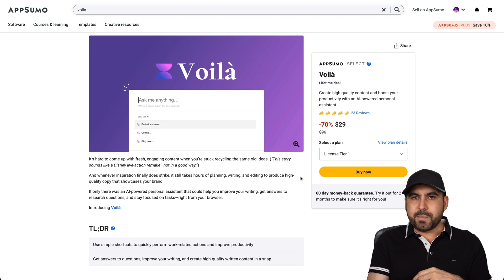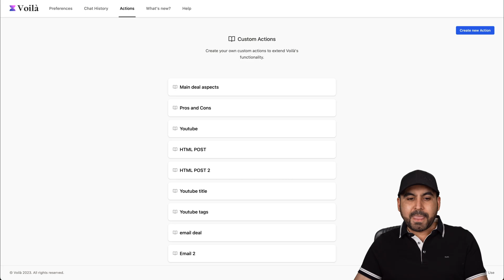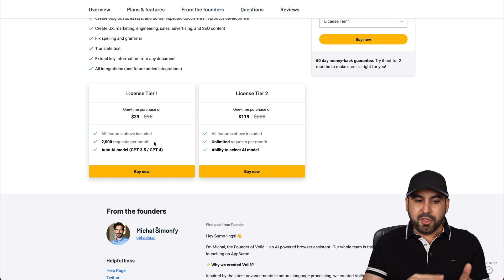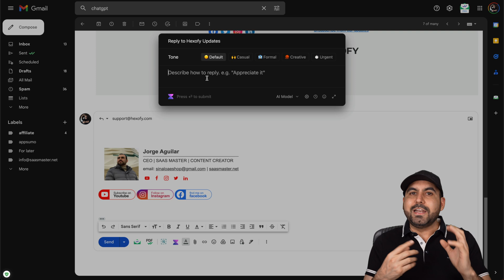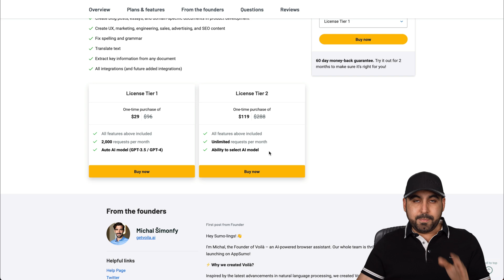Voila The Most Practical AI Assistant You'll Ever Need - Appsumo Lifetime Deal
Is it just another AI tool? Far from it! Voila is an AI-powered browser extension that streamlines the process of generating AI prompts, making it a quicker and more efficient alternative to ChatGPT and similar tools.

Follow me as I walk you through this game-changer of a tool, showcasing its features such as improving writing, generating custom actions, and pros and cons prompts. Watch as I bring to light how Voila saves time and makes everything easier, all the while crafting high-quality outputs.

In this video, I also dig into the difference between Voila's license tiers, giving you a clear picture of what you can expect from each. I take you through the ins and outs of using Voila in Gmail and discuss how it can help you respond to emails effectively.

0:00 - Introduction and brief overview of Voila AI tool
0:16 - Highlighting the practicality of Voila
0:33 - Exploring Voila's features and usability
0:47 - Demonstration of Voila's writing improvement feature
1:08 - Introduction to custom actions in Voila
1:22 - Explaining the ease of use of Voila
1:30 - Demonstration of pros and cons prompts feature
1:47 - Discussing the persistence of Voila's interface
2:02 - Highlighting the Chat history feature
2:11 - Showcasing the continuous chat and customization feature
2:29 - Discussion of Voila's license tiers and cost-effectiveness
3:00 - Further elaboration on license tiers and model selection
3:20 - Showcasing the use of Voila in Gmail
3:36 - Demonstration of email response generation feature
3:53 - Further discussion on model selection in license Tier Two
4:11 - Final thoughts and recommendations on Voila